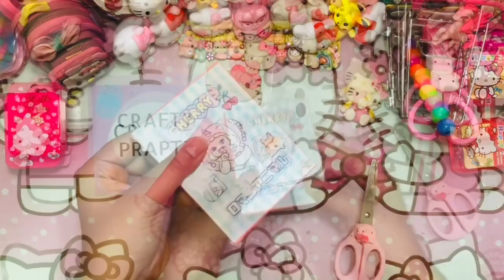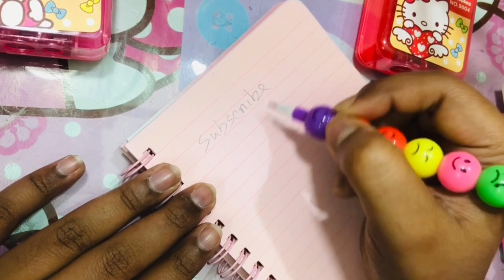DIY 5 kawaii Stationery /5 DIY School Supplies